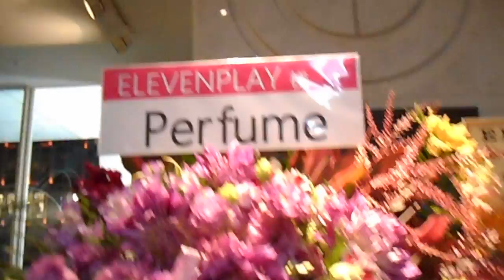DSCN2358ライゾマティクスELEVENPLAYダンスインスタレーション20151204花